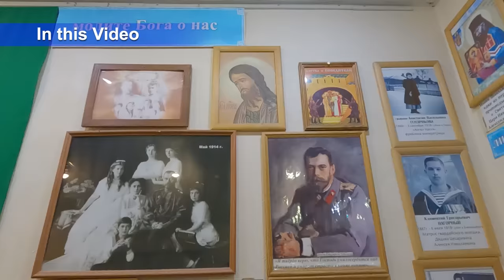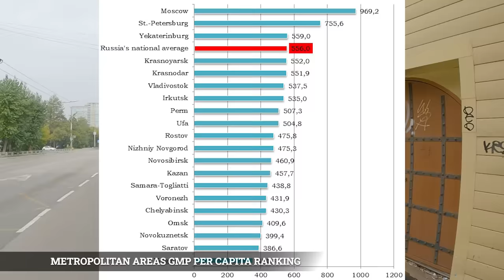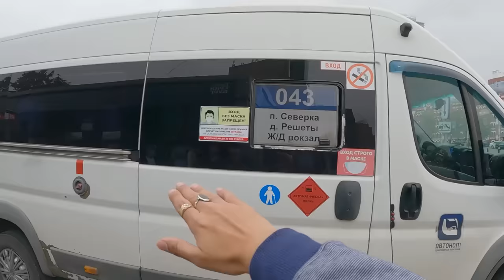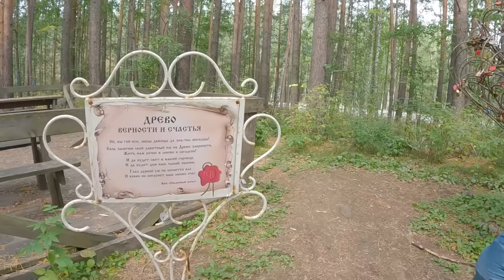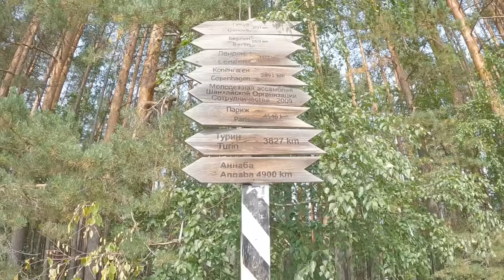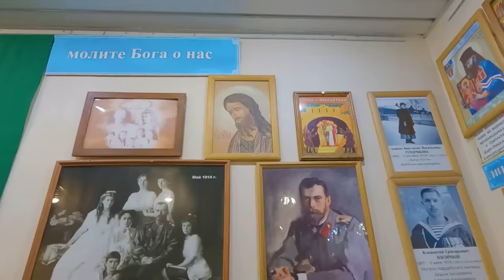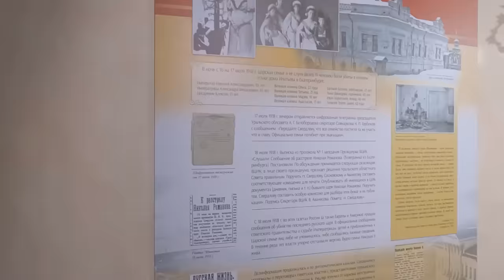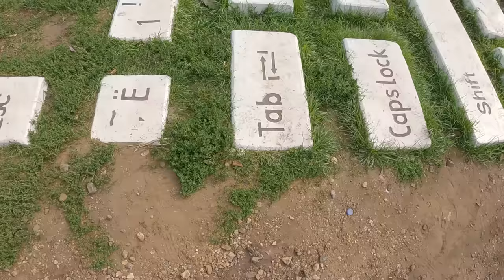Crossing the Asia-Europe Border on Foot | Church on Blood? (Yekaterinburg Russia 🇷🇺)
I visited amazing and rare Asia-Europe Border in Yekaterinburg Russia and explored many other popular places in Yekaterinburg City.
This video is part of my Vladivostok to Moscow Trans Siberian Railway Journey.